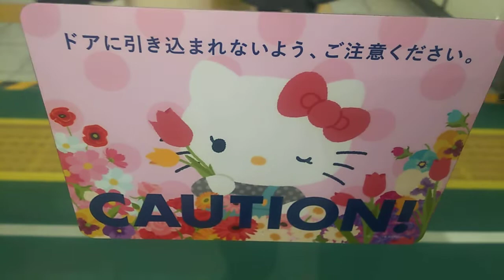【京王電鉄】京王電鉄×サンリオピューロランド 特別ラッピング車両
なんかピンク色だなぁ～、と思いながら、とくに気にせず乗車したら車内の広告がみんなこの特別車両のものばかり。

昨年(平成30年)の11月から運転しているようです。

都営新宿線の九段下駅にて撮影。